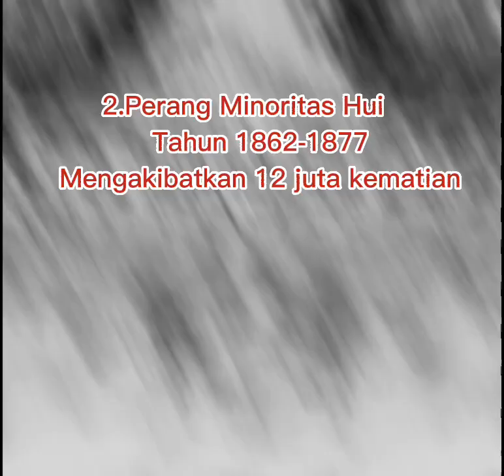Perang Dahsyat di dunia#short #